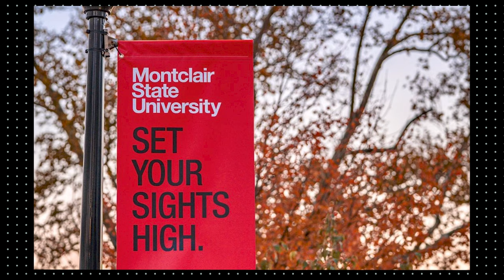Eliminating the '7Cs' with Sport Psychologist Dr. Rob Gilbert - One Week Challenge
Dr. Rob Gilbert is the legendary professor of sports psychology at Montclair State University, public speaker, motivational coach, and sports coach behind Successful Hotline. For more than 30 years, he’s recorded daily, three-minute motivational messages heard by people around the around.

On the latest episode of One Week Challenge, Dr. Gilbert explains why you should consider his “7C” challenge.

One Week Challenge is presented by the tactical and fitness apparel brand Ten Thousand. Ten Thousand makes the highest quality, best-fitting, and most comfortable training shorts in the game.